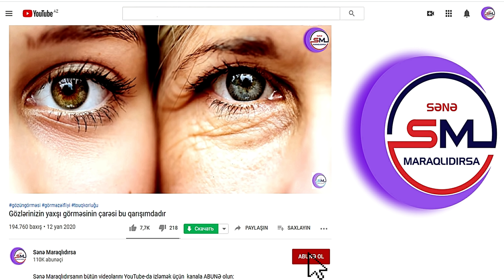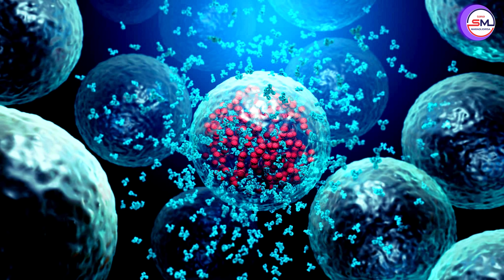Həkimlərdən YODla bağlı xəbərdarlıq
☪ Musiqi: Exhale - Jeremy Blake

Hər evin dərman qutusunda yod şüşəsini tapmaq olur. Yod ilk tibbi yardım vasitəsi kimi müxtəlif travmalar, iltihablar və s. zamanı geniş istifadə olunur.
bəzi pozulmalar zamanı yod həqiqətən çox təsirli sınanmış vasitədir. Lakin yoddan istifadə etdikdə ehtiyatlı olmaq lazımdır. Düzgün istifadə olunmadıqda yod sağlamlığa ciddi ziyan vura bilər.
Belə ki, açıq yaralar zamanı yod yaranın üzərinə düşməməlidir - bu yaranın daha da böyüməsinə, güclü ağrılara səbəb olacaq. İlk tibbi yardım göstərdikdə yod yaranın üzərinə deyil, yaranın ətraflarına (yalnız sağlam dəriyə!) çəkilə bilər.
Yod daxilə qəbul etmək olmaz (hətta 1-2 damcı həcmində) - bu qida borusunun və mədənin selikli qişasının güclü yanıqlarına, hüceyrələrin nekrozuna (məhv olmasına) səbəb olacaq.
Dezinfeksiya təsirindən əlavə yod qıcıqlandırıcı təsirə malikdir. Dəriyə çəkildikdə yod bu sahədə damarların genişlənməsinə, qan dövranının güclənməsinə səbəb olur. Nəticədə orqanizm pozulma ilə daha fəal şəkildə mübarizə aparır - parçalanma məhsulları, toksinlər buradan daha tez xaric olunur, immun hüceyrələri bura yönəlir. Bu isə ağrıların və iltihabın azalmasına, sağalmanın tezləşməsinə, odemlərin və bərkimiş sahələrin daha tez sovrulmasına kömək edir. Təbii ki, "yod setka"sı yalnız köməkçi müalicəvi vasitə kimi və yalnız həkimlə məsləhətləşdikdən sonra istifadə oluna bilər. İstənilən qalxanvari xəstəlikləri zamanı yod "setka"sı qəti əks-göstərişdir!
Yod "setka"sı bu kimi pozulmalar zamanı istifadə oluna bilər:
- osteoxondroz (boyun və bel ağrıları zamanı)
- lyumbaqo (bel ağrıları)
- işias (bel nahiyəsində başlayan və sonra sağrı və budun arxa hissəsinə yayılan ağrı)
- nevralgiya (bədənin istənilən nahiyəsində nevroloji ağrı)
- soyuqdəymə xəstəlikləri, kəskin respirator xəstəliklər, bronxit
- mialgiyalar (əzələ ağrıları)
- hematomalar
- bağların dartılması
- oynaqlarda ağrılar
- əzələ daxili inyeksiyalardan sonra əmələ gəlmiş bərkimələr.
Yod "setka"sını çəkmək üçün qulaq çöpü istifadə olunur. Qulaq çöpü yoda yüngül datırılır və biri-birindən 1 sm məsafədə olan düz xətlər çəkilir (əvvəl şaquli, sonra üfqi).  Yod yalnız sağlam zədələnməmiş dəriyə çəkilə bilər. Yoddan tez-tez istifadə etmək olmaz - həftədə 2-3 dəfə. Bir çox pediatrlar uşaqlarda yod "setka"sından istifadə etmək tövsiyə etmir. Belə hesab olunur ki, bu uşaqların sağlamlığına ziyan gətirə bilər. Əgər siz uşağınızın müalicəsində yod "setka"sında istifadə etmək istəyirsinizsə, mütləq pediatrla məsləhətləşin.
Qeyd
- Əgər siz allergik reaksiyalara meyillisinizsə, ehtiyatlı olun - yod güclü allergik reaksiyalara səbəb ola bilər.
- Əgər siz heç vaxt yoddan istifadə etməmisinizsə, yoda olan həssaslığınızı yoxlayın - qolun iç hissəsində yodla xətt çəkin və 30 dəqiqə gözləyin. Qızartı, qaşınma, ödem yoxdursa - "yod setka"sından istifadə edə bilərsiniz.
Dəyərli izləyicilər bu məlumatı rusiyalı cərrahlar yodun istifadəsi ilə bağlı xəbərdarlıq ediblər. Odur ki hər evdə olan yoddan istifadə edərkən ehtiyatlı olmaq lazımdır.